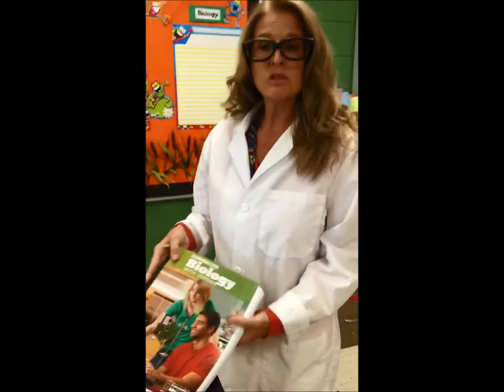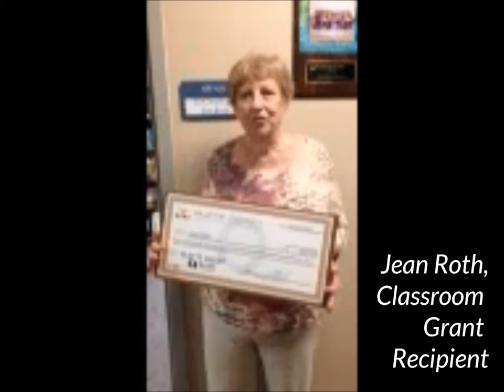Why support the Platte County Education Foundation?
for more information about the Foundation and how you can help support.